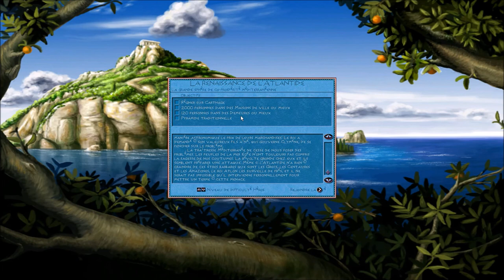[FR] Poséidon: Le Maître de l'Atlantide - La Renaissance de l'Atlantide #2